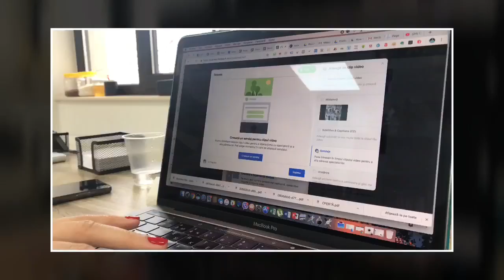A doua parte a Work-shopului de Video-Content și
Vrei și tu în echipă⁉️ Atunci hai la următorul curs- cel de Marketing Strategic❗️